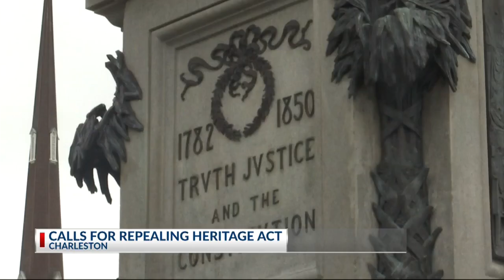Calls for Charleston Statue to be removed